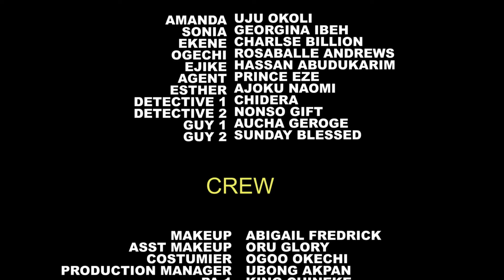UNGODLY LADIES SEASON 5&6- DESTINY ETIKO/UJU OKOLI/GEORGINA IBEH 2024 LATEST NIGERIA MOVIE